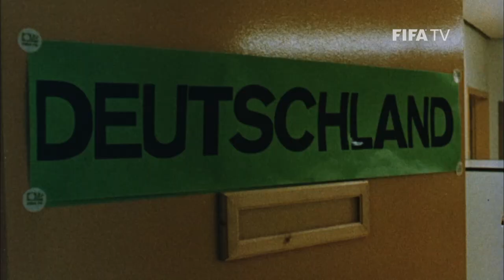When East Germany Met West Germany And Both Won | 1974 World Cup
The incredible story of how the East German minnows overcame their Western counterparts at the 1974 World Cup.